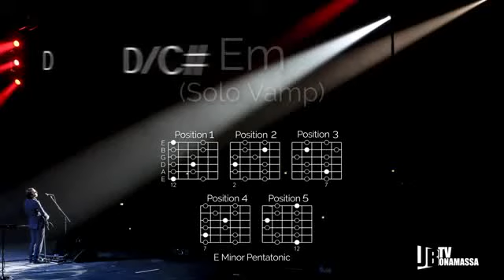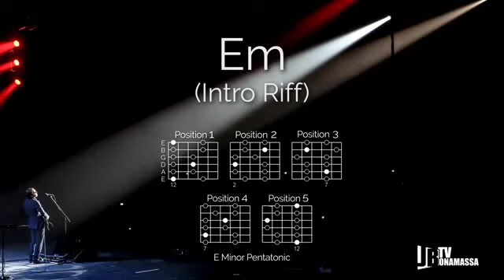E minor rock blues backing track for improvisation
basic E minor track  with some embellished chords at the beginning